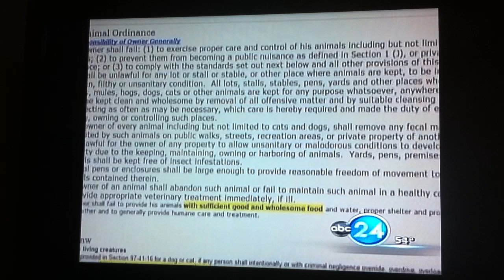Dog starved by Horn Lake Animal Shelter in MS is now safe and looking for a home!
Update on Bentley News Footage...for all of you who did not get to see it. What a transformation! Here is what a little love, patience, and belief will do..not to mention a lot of prayer and advocating! We did it everyone! Thank you for being Bentley's advocate! Bentley will never be starved in a shelter again! Thank you God!
First news footage of when he was being starved by the Horn Lake Animal Shelter

Become and advocate with us! Anyone can become an advocate. Anyone can become a whistle blower.

more news articles concerning the officer:
Oct. 17, 2012 Officer accused of advising animal shelter to starve dog

Oct 18, 2012 Dog Not Fed For Days At Animal Shelter

12/27/12 Dog starved by Horn Lake Animal Shelter in MS is now safe and looking for a home!

reddit-Horn Lake MS cop Lynn Brown who is not certified to train K-9's orders shelter workers to starve dog to correct aggressive behavior

July 30, 2021 Lawsuit filed against Hernando, police in wrongful death suit

August 3, 2021 $5 million lawsuit filed against City of Hernando, claims of excessive force used by officer and K-9 dog

Aug. 5, 2021 Two mothers sue Hernando Police Officer after son’s death

Nov 2, 2021 Attorneys who filed lawsuits claim coverup as FBI investigates Hernando Police use of force incidents